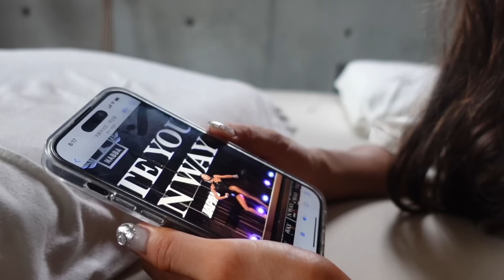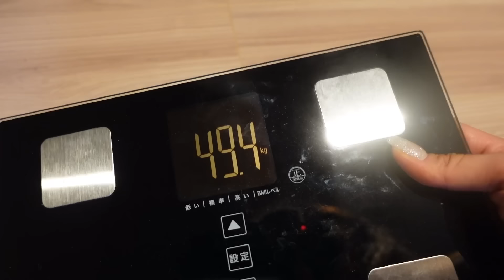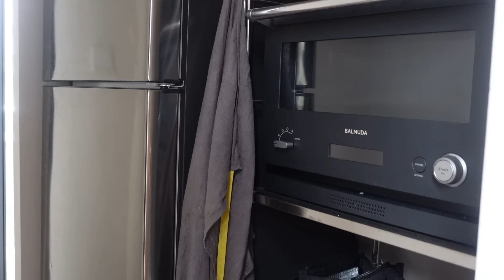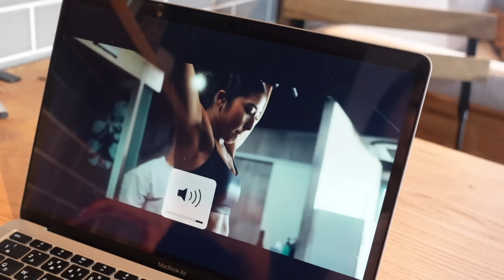【本気の幸せ】大会翌日のリアルな一日。当たり前に感謝！！！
NATURECANが週末セール中🔥8月14日まで
この機会にぜひ！↓

嫁にもろてプロテインマグケーキに使うとスフレケーキのような優しい爽やかな味になる！
CDNオイル10％を寝る前に下の裏に垂らすことで、リラックス効果を得られ、睡眠の質を向上させる手助けをしてくれる。筋肥大には欠かせない睡眠の質を上げる！

⭐️毎日愛用のおすすめ品⭐️
●ビタミンサプリ 🍋
ビタミン、ミネラルは体づくり、健康、美容に必須になってくる栄養素。
11種類のビタミン、乳酸菌（腸内環境）・Ｌカルニチン（脂肪燃焼）・葉酸/鉄（ホルモン）など嬉しい厳選された成分を手軽に摂取できます！
●おいしすぎるEAA

●粉末オートミール/ピーナツバター/ ココアパウダー等
コスパが一番良くて、美味しいので続けられます！嫁にもろてプロテインマグケーキの材料に。